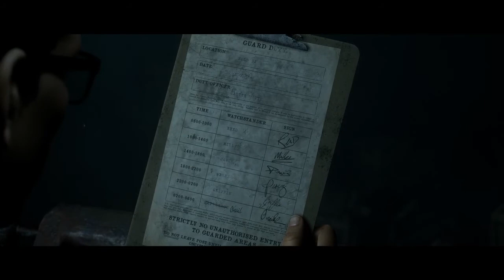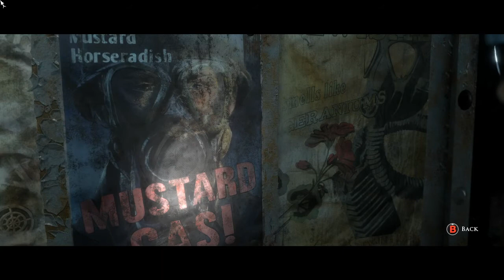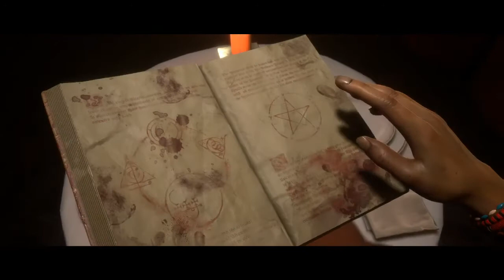MAN OF MEDAN PART 4: THE GUIDE ON HOW TO KEEP ALL THE PLAYERS ALIVE PART 4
Man of Medan starts off on a dive boat in the South Pacific. A group of 4 have a WWII wreck to find but something is not right. This is Part 4 on the perfect relationship decision making to keep the entire group alive. This game has multiple different endings, this is part 4 on keeping the entire group alive with the best possible outcome.